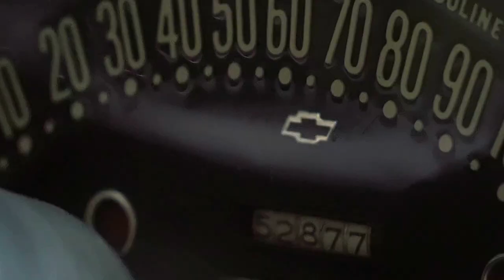Rabbit Rant 2.0 - Rabbit's Used Cars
RUC 252 - Rabbit finds humor to be the fix for a bad week in this Rabbit Rant 2.0 drop.

Channel Network
@Matt The Camera Guy
 @Rob Pitts
 @Octane Addicts TV